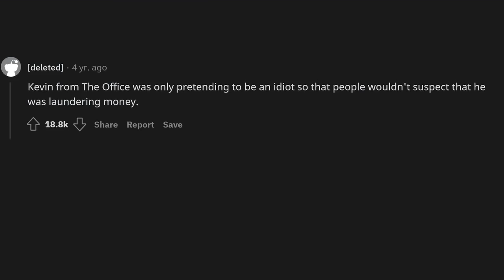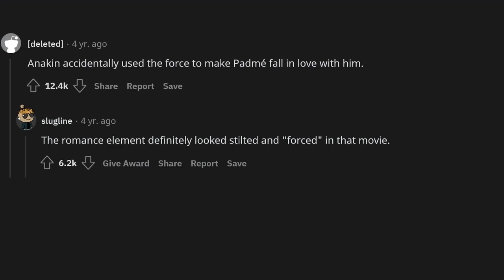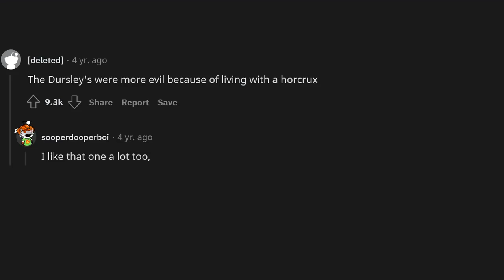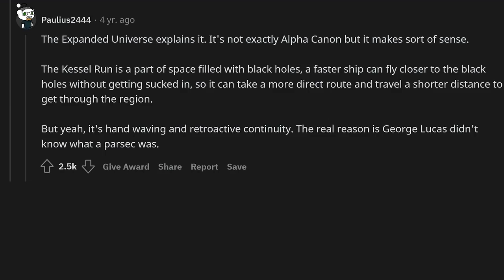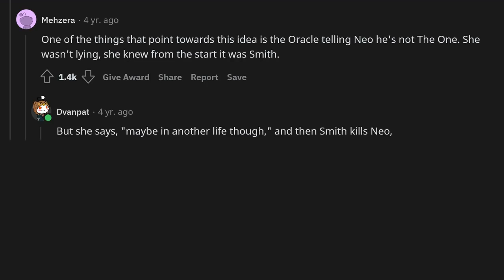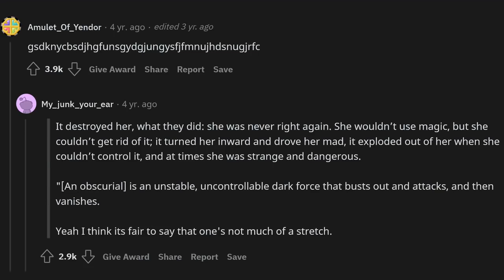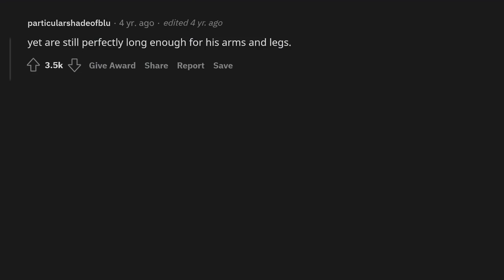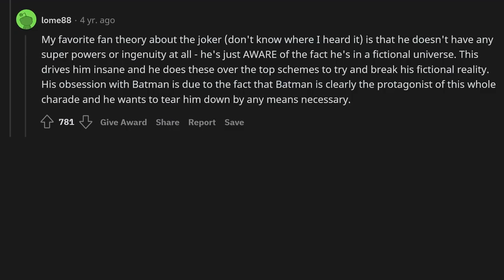What fan theory do you 100% accept as true?